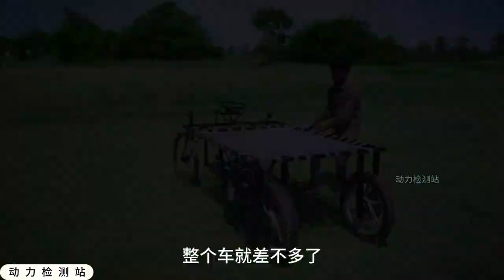A motorcycle with a steering wheel, converted into a four-wheeled vehicle, actually uses a single-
A motorcycle with a steering wheel, converted into a four-wheeled vehicle, actually uses a single-wheel drive ,power testing station ,decompression